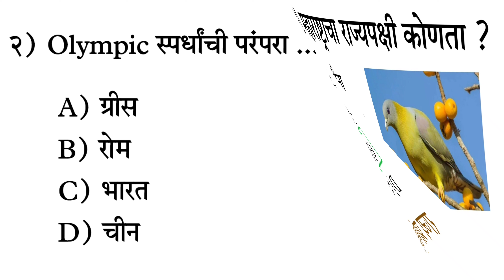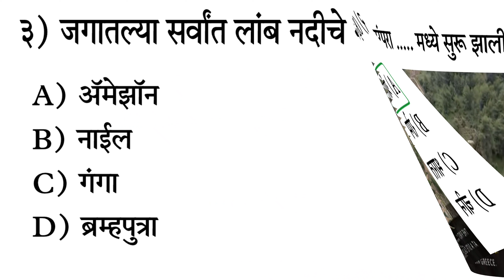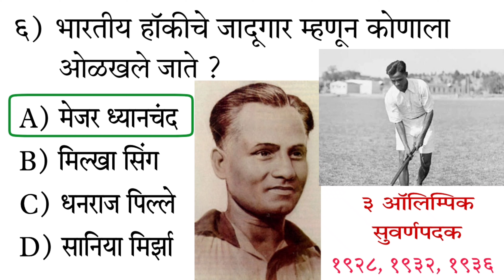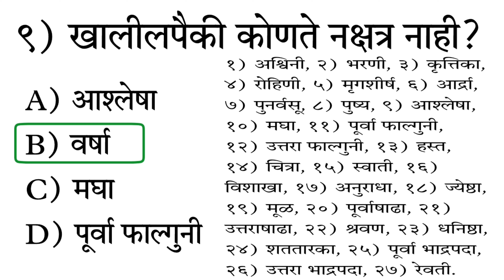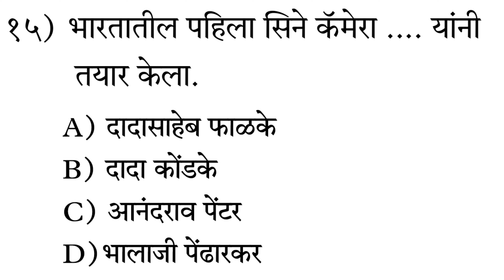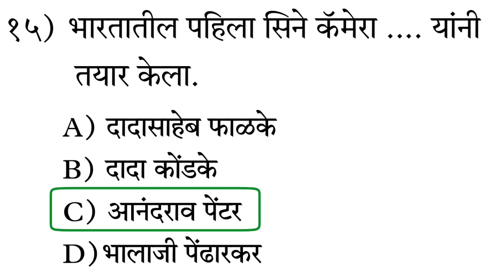Marathi general knowledge test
Ya video madhe aapan pahnar aahot -

Marathi Mathematics,
Marathi maths tricks,
Marathi maths,
Marathi ganit,

Marathi GK,
Marathi gk,
marathi gk,

सामान्य ज्ञान,